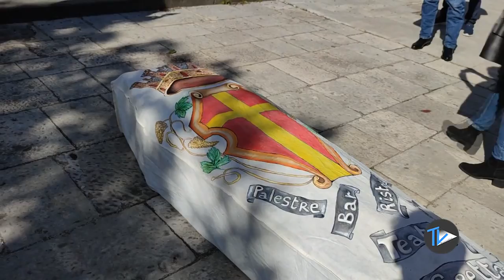Commercianti contro alcune misure anti covid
Così "muore" l'economia